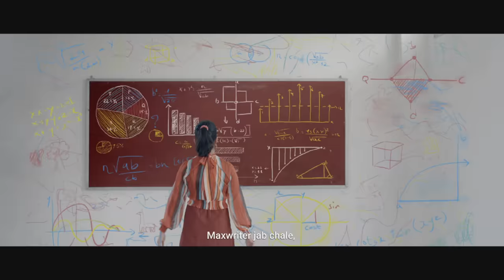Cello Writing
Get ready for a fun experience with our latest ad!

Check out our range of pens and pick your partner for perfect writing.